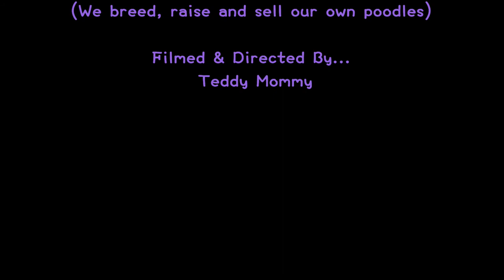超小介小茶杯貴賓犬泰迪熊 Super Tiny bt small Poodle Teddy Bear 640